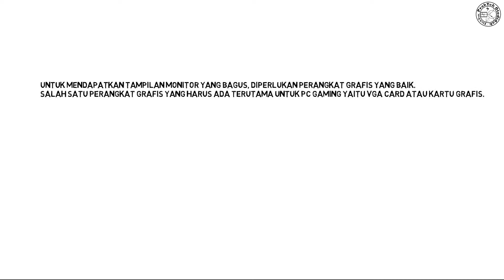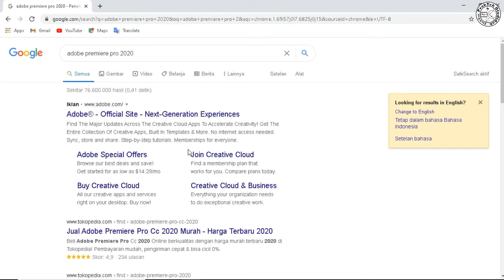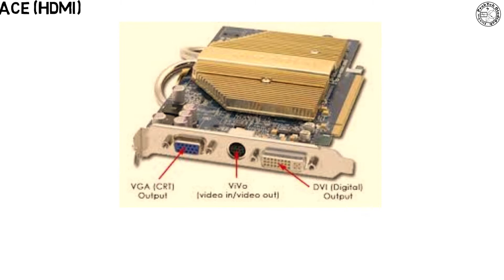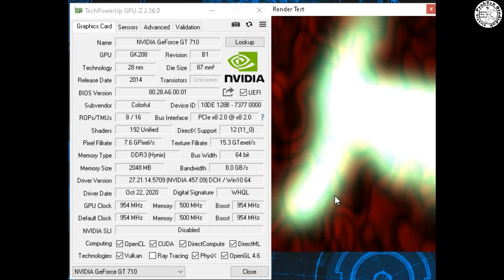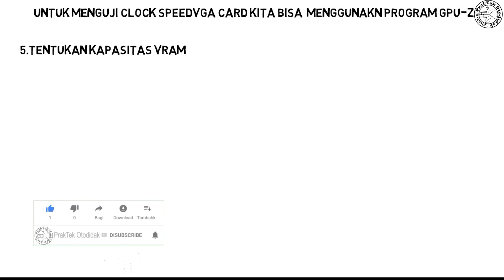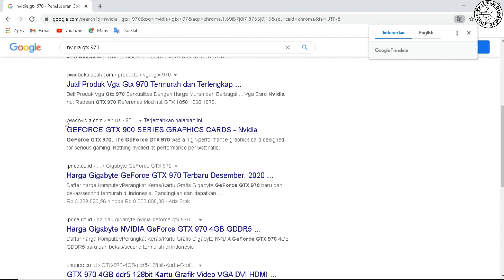Tips memilih dan menentukan vga card komputer yang tepat dan benar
Untuk mendapatkan tampilan monitor yang bagus, diperlukan perangkat grafis yang baik. Salah satu perangkat grafis yang harus ada terutama untuk PC gaming yaitu VGA card atau kartu grafis